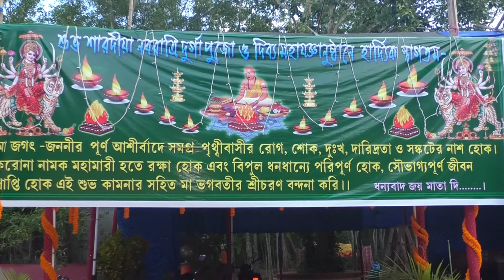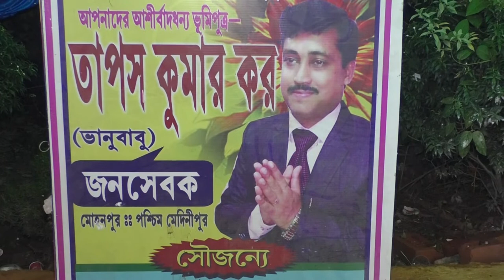सिद्धिदात्रीपूजा, सप्तशतीचंडी-महायज्ञ, त्रिपुरसुंदरीपूजा रुद्राभिषेक-नमक-चमक, भगवती-महास्नान